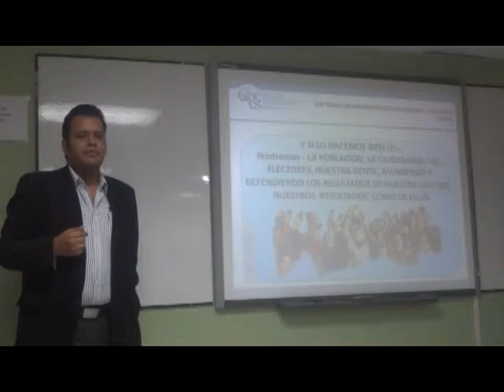CAPACITACION A CONCEJALAS POR AMUME ASAMBLEA Y PARTICIPACION CIUDADANA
En la universidad de Otavalo se desarrolló una capacitación a concejalas de algunos cantones de las provincias de Carchi, Esmeraldas, Pichincha y otros, Representando al cantón Mejía estuvo la concejal sra. Jeanneth Mejía.